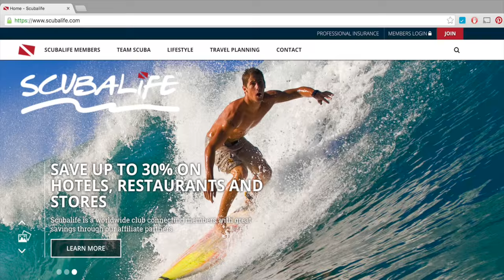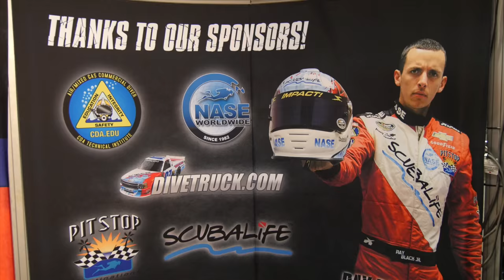DEMA Show 2015 - SCUBALIFE